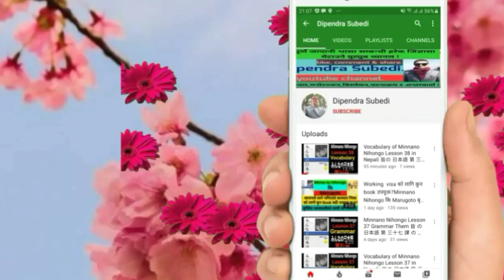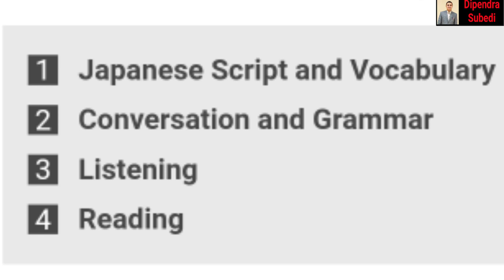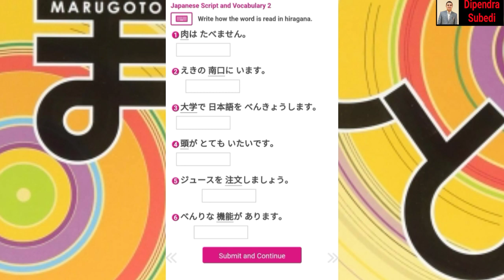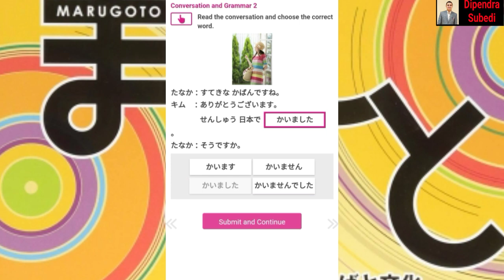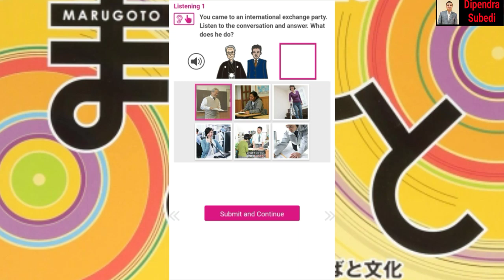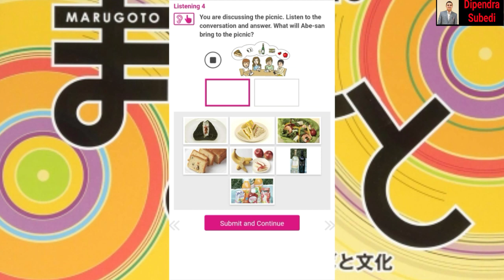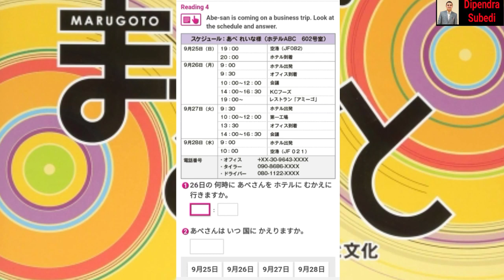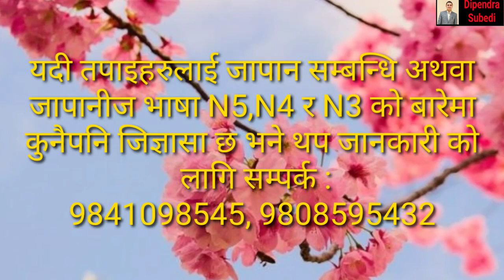Must important jft model question मारुगोतो Book लाई आधार मानेर बनाइएको